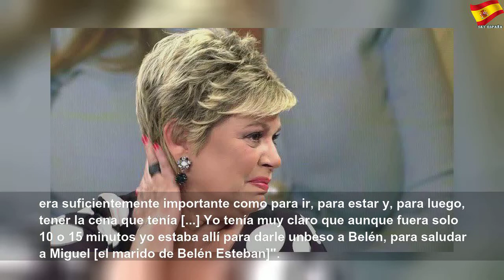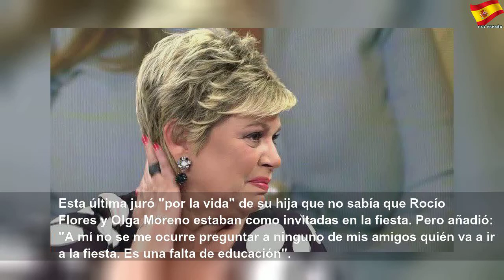Por qué Terelu se fue del cumple de Belén Esteban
Por qué Terelu se fue del cumple de Belén Esteban | Better Thing
La hija mayor de María Teresa Campos no quiso dejar de felicitar en persona y darle un regalo a su amiga, pero no esperaba encontrarse con la invitada sorpresa del fiestón.